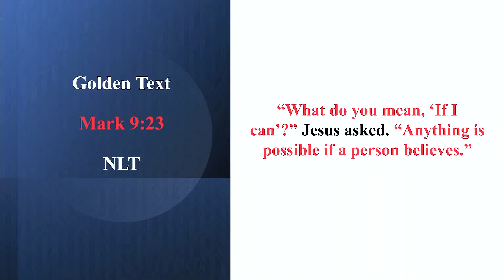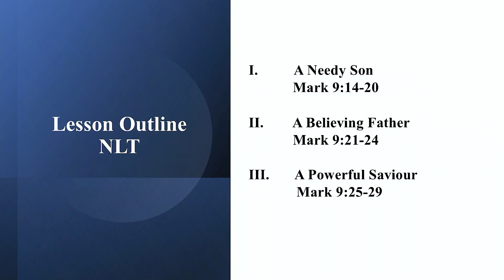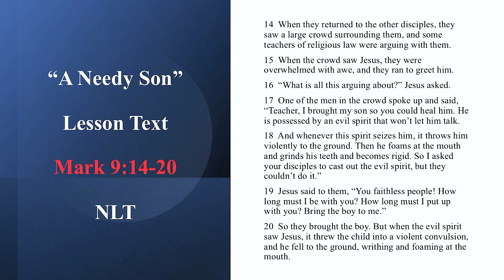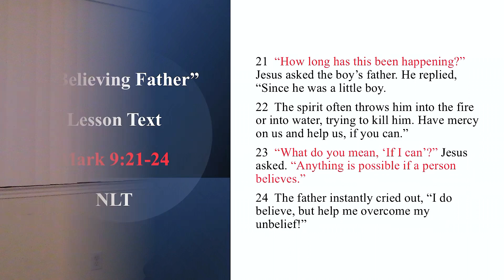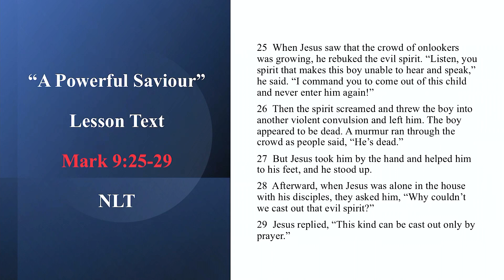Church School Lesson #7 04-14-2024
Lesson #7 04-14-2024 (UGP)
"Jesus' Authority Over Demons"
Lesson Text: Mark 9:14-29